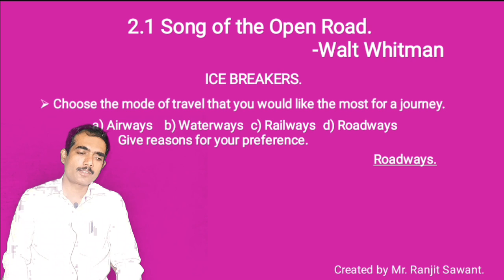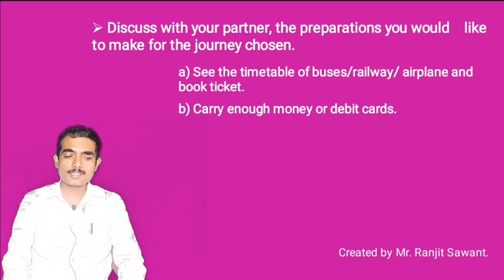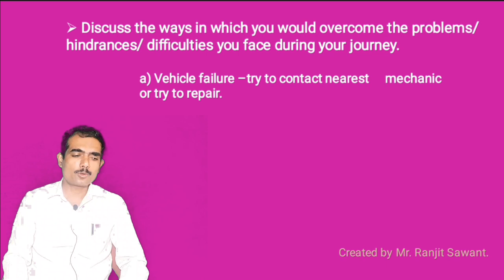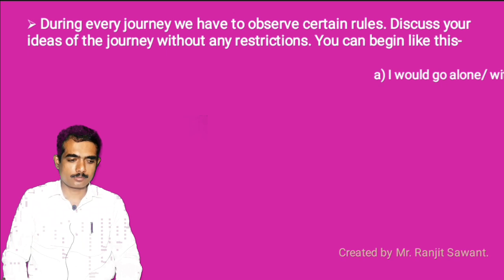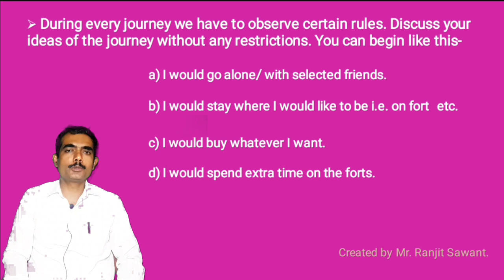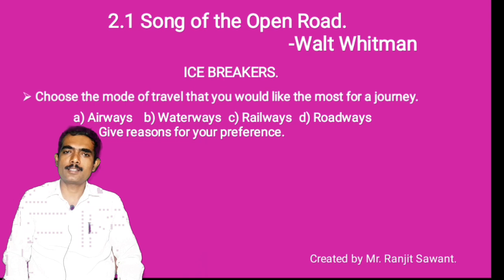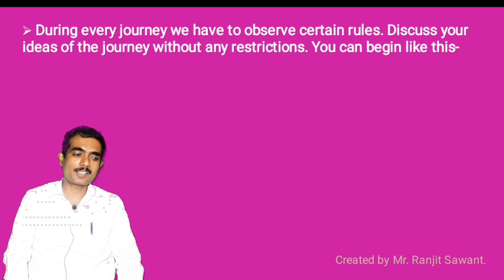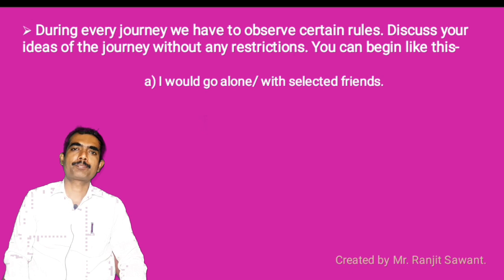2.1 Song of the Open Road (12th) PART-1